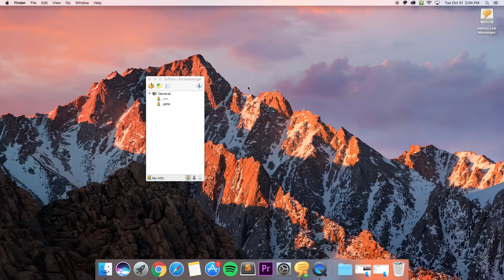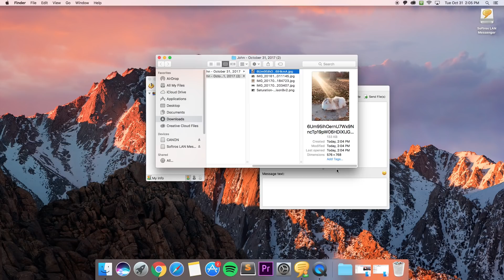How to transfer files from PC to PC in Windows 10/Mac OS X?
Share files and send messages between Windows PC, Mac over network.

As soon as a local network is created between computers, it takes very little time and users begin to communicate actively and transfer files among themselves. An excellent assistant in communication for them becomes the LAN messenger application, especially in situations where there is no internet connection.